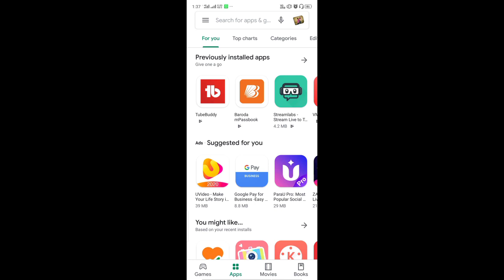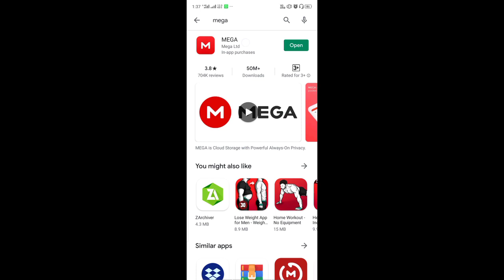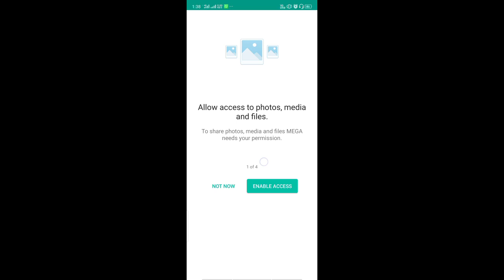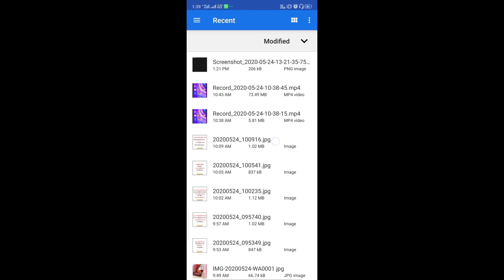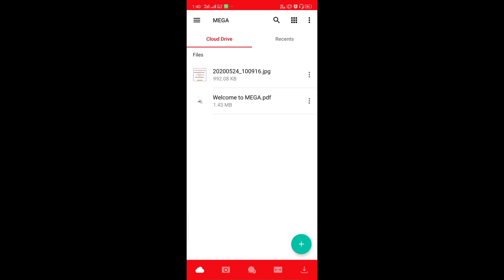Internal Storage 50 GB Tak kaise badhaye 2020 new Tricks | how to increase storage | Trick and tips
Storage kaise badhaye | Mobile me Free me storage kaise badhaye | how to increase storage

Mobile phone me storage kaise badhaye vo me iss video me hai to ae video pura deke

Search quarry